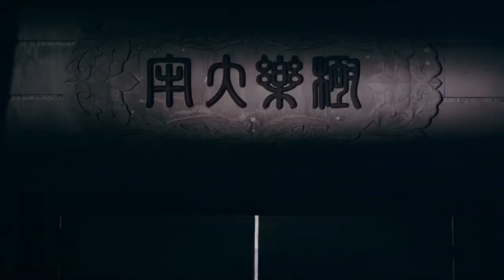MUTLISUB【逍遥行/Xiao Yao 】▶EP 19💋外族灵异少女，意外结缘奇才少主🤳患难中相互救赎，暗生情愫💐共同守护天下苍生🤳/赵露思/任嘉伦 肖战 赵丽颖【逍遥】古装电视剧🧡中国电视剧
剧名Name：逍遥行/Xiao Yao
主演Cast：/赵露思/任嘉伦
剧情介绍：💋外族灵异少女，意外结缘奇才少主🤳患难中相互救赎，暗生情愫💐共同守护天下苍生🤳
更多精彩好剧👇👇👇👇👇

逍遥行#许凯#赵丽颖#许凯电视剧#赵丽颖电视剧#赵露思#赵露思电视剧#任嘉伦#任嘉伦电视剧#逍遥#谭松韵#谭松韵电视剧#侯明昊#侯明昊电视剧#古装剧#古装电视剧#刑事侦缉局#刑事侦缉局电视剧 中国英语字幕电视剧 電視劇 电视剧刑事侦缉局 中国电视剧 Four of Plum Blossoms and Five of Hearts#现代爱情剧 电视剧爱情的二八定律 中国电视剧 电视剧 都市剧 都市情感电视剧 都市情感剧 大陆电视剧 大陆剧 陆剧 2022电视剧 电视剧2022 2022最新电视剧 现代爱情剧 2022都市剧 都市剧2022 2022最新都市剧 家庭情感剧 家庭剧 家庭情感电视剧 都市家庭剧 出色中国电视剧#好看中国电视剧#2022chinesedrama # Chinese TV dramas with English subtitles#chinesedrama2022